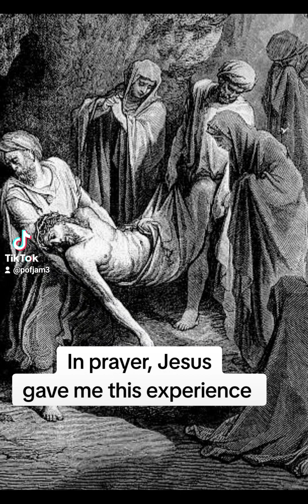In prayer, Jesus shared this experience with me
Music from
TicToc No Copyright
Anointing of the Spirit
By Josue Novais Piano Worship

During prayer, Jesus gave me this experience to watch. I find it a most powerful reflection for this Lent, although I had this experience on April 9, 2004.
I pray this attempt of mine to bring it to you in a video,  flawed as it is, that it may help you become closer to Jesus and Mary this Lent 2024.
At the end, Jesus purposely allows the screen to go completely dark, to symbolize what our life is like without God.
GBY+
Melba